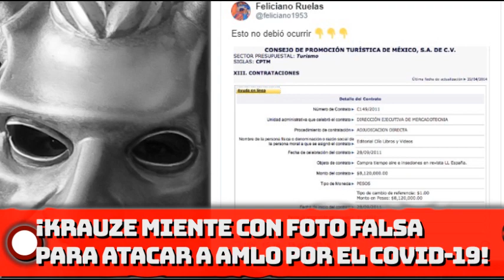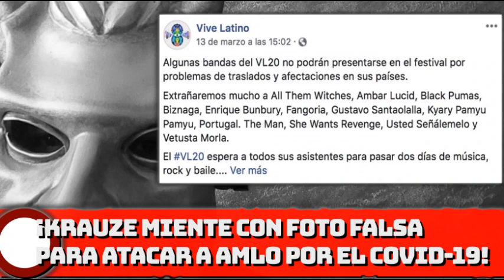¡KRAUZE MlÊNTÊ CON FOTO FĀLSĀ PARA ĀTĀCĀR A AMLO CON EL C0VlD-19!